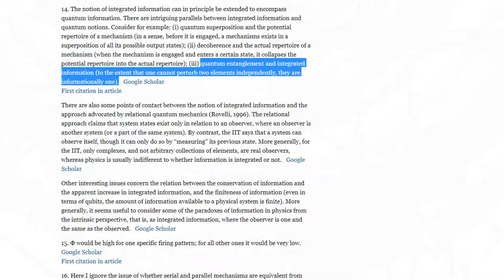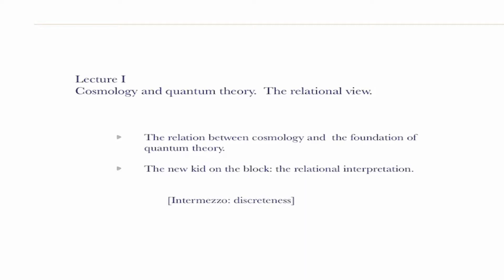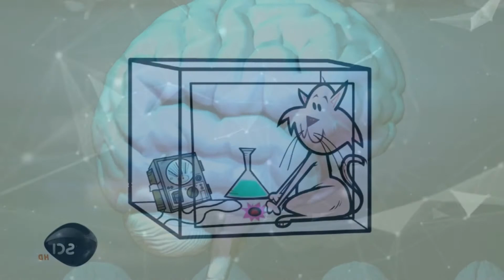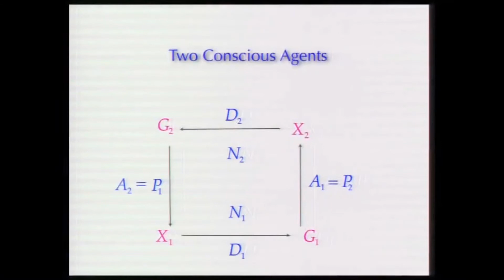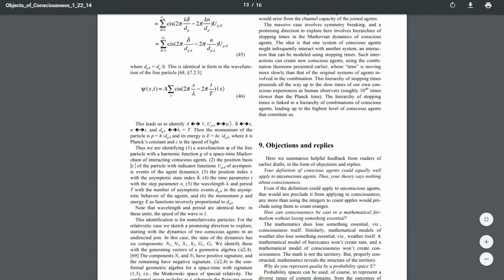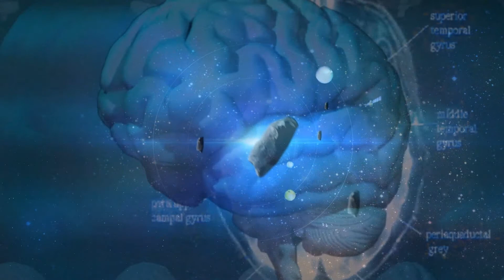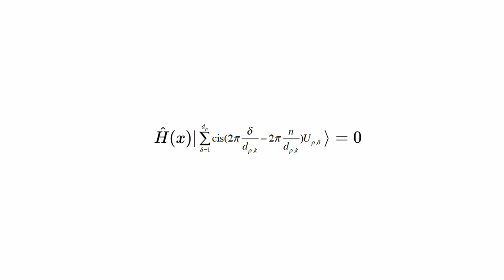¿Dios en una ecuación?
REFERENCIAS:

1. Moreva et al. (2013). "Time from quantum entanglement: an experimental illustration".

2. Giulio Tononi. (2008). "Consciousness as integrated information: a provisional manifesto". Pie de página 14

3. Donald Hoffman, Chetan Prakash. (2014). "Objects of consciousness".